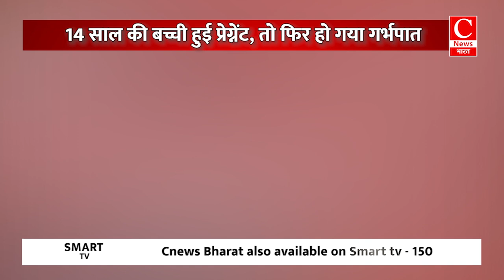शर्मनाक .... 14 साल की बच्ची संग बलात्कार और फिर गर्भपात ,जिम्मेदार कौन || Cnews Bharat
14 साल की बच्ची की इज्जत 45 साल के मामा ने लूटी
कई बार बच्ची को हवस का शिकार बनाया गया
14 साल की बच्ची हुई प्रेग्नेंट, तो फिर हो गया गर्भपात